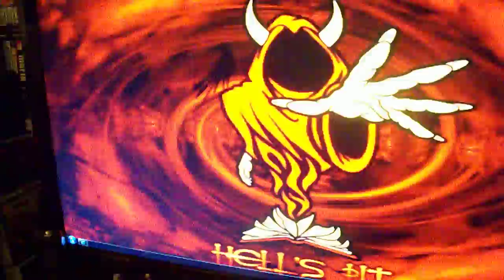[xXx]NaTaS sim rig vid